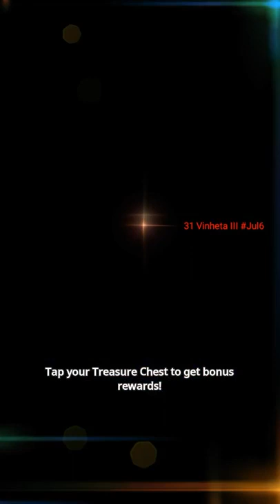Destiny Child Jul 6 part 2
ragna;break season 3